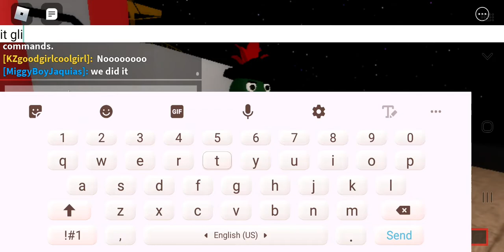PIGGY CHAPTER 7 ENDING